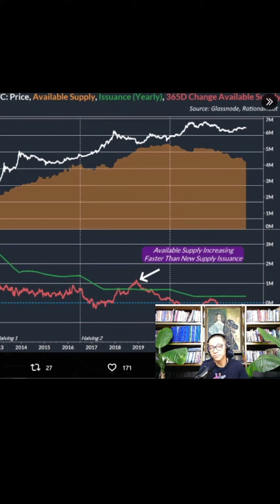BITCOIN: BẢO HIỂM TƯƠNG LAI CHO BẠN